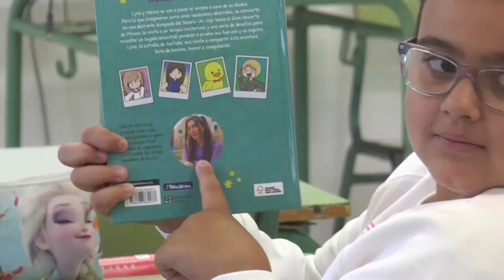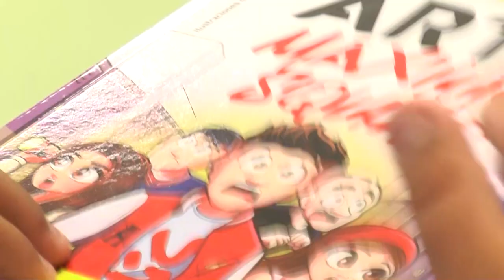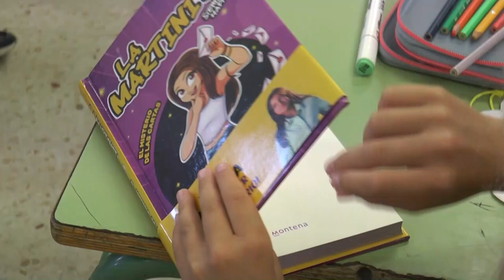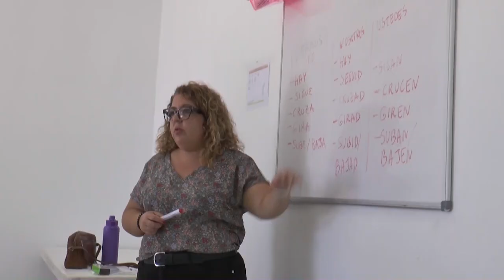INFORMATIVO MOGÁN MIERCOLES 19 DE JUNIO DE 2024